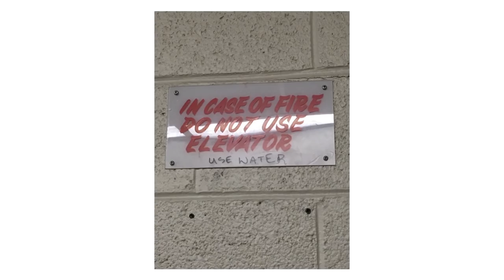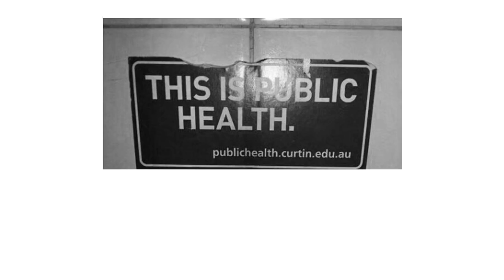MILDLY VANDALISED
Here are a selection of pictures showing things which have been Mildly Vandalised.